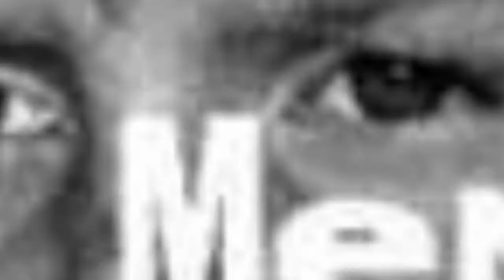The Best 1960S Cbs Shows ✅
The 60s was a decade of classic, unforgettable television and these are the best 1960s CBS shows ranked from best to worst by user votes. From good 60s CBS series that were dramas to other great shows from the decade that were comedies. It's worth noting that many of the best 1960s CBS TV series are still popular today when they air in syndication as reruns. Which is the mark of a great television show.What series will you find on this best 1960s CBS shows list? The Twilight Zone appeared to be ahead of its time when it aired on CBS from 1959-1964. This great 60s CBS TV series was created by Rod Serling, who also hosted the program. Perry Mason was another good drama show that appeared on CBS in the 1960s.Comedies were in ample supply on CBS in the 1960s with such great shows as Mr. Ed, Gilligan's Island and The Beverly Hillbillies all airing in the decade. Other good shows that appear on this top 60s CBS series list include The Andy Griffith Show and The Munsters.Which 60s CBS show is your favorite? Vote the best series to the top of this list and please add any great shows that we may have missed.Photo: flickr/CC0...more
0:00 - Intro
0:00:08 - Good Morning, World
0:00:20 - Daktari
0:00:31 - He & She
0:00:43 - The New Phil Silvers Show
0:00:56 - Gentle Ben
0:01:12 - The Doris Day Show
0:01:26 - The Jack Benny Program
0:01:50 - The Lucy Show
0:02:19 - Hazel
0:02:46 - Route 66
0:03:15 - The Many Loves of Dobie Gillis
0:03:28 - The Smothers Brothers Comedy Hour
0:04:01 - Dennis the Menace
0:04:13 - Have Gun  Will Travel
0:04:43 - Rawhide
0:05:12 - Gunsmoke
0:05:26 - Family Affair
0:05:38 - The Ed Sullivan Show
0:06:06 - The Red Skelton Show
0:06:20 - Petticoat Junction
0:06:51 - My Favorite Martian
0:07:07 - Green Acres
0:07:20 - My Three Sons
0:07:32 - The Dick Van Dyke Show
0:07:45 - Get Smart
0:07:59 - Lost in Space
0:08:25 - Gomer Pyle, U.S.M.C.
0:08:39 - Hogan's Heroes
0:08:53 - Mister Ed
0:09:05 - Perry Mason
0:09:29 - Mission: Impossible
0:09:44 - Gilligan's Island
0:10:06 - The Beverly Hillbillies
0:10:19 - The Twilight Zone
0:10:52 - The Andy Griffith Show
0:11:05 - The Munsters